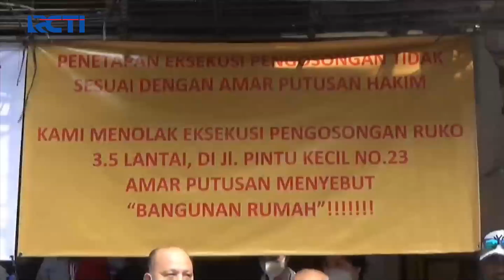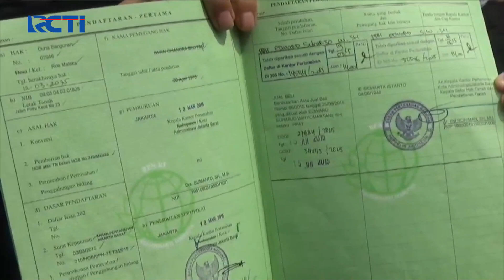Eksekusi Bangunan di Tambora, Jakarta Barat Diwarnai Kericuhan SeputariNewsPagi 01/09